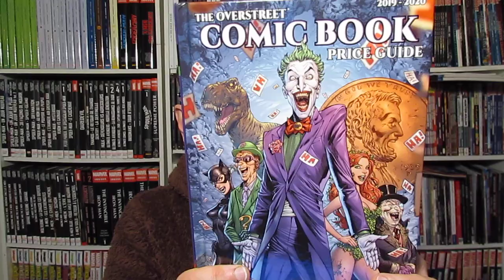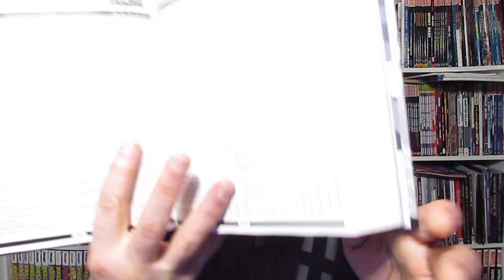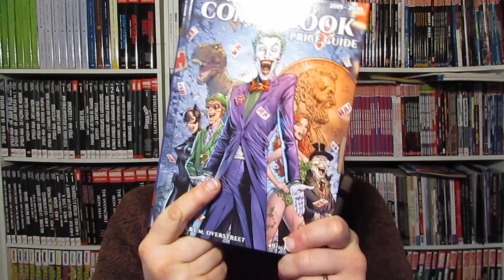Derniers Exemplaires pour le Guide OverStreet qui vous donne la cote de tous vos comics VO !!